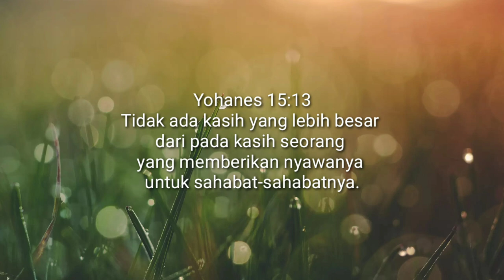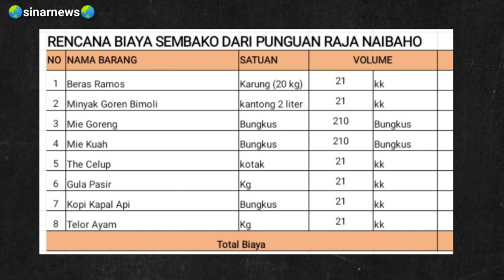Nang Gumalussang Akka Laut | PPRN Naibaho Bekasi Sektor 1 Tambun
SEMBAKO SIPALAS ROHA DAN PARBUE PIR
Bersatu Melawan Covid19
Punguan Pomparan Raja Naibaho PPRN Bekasi Sektor 1 Tambun Cibitung
07 Mei 2020